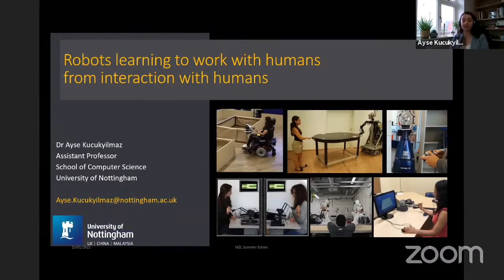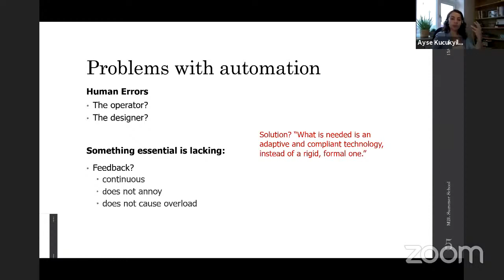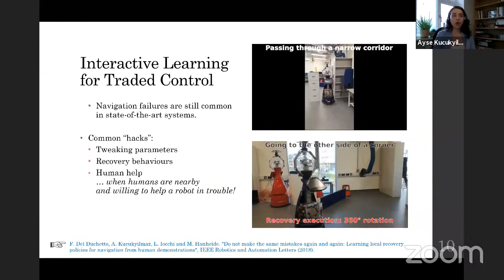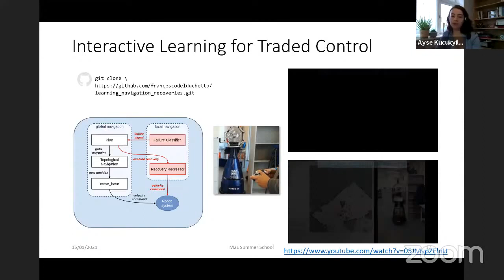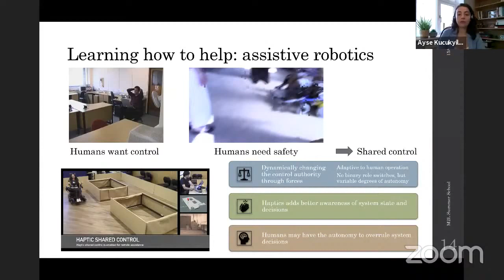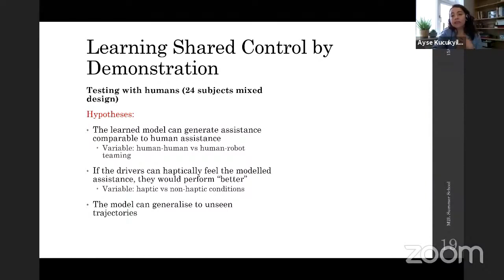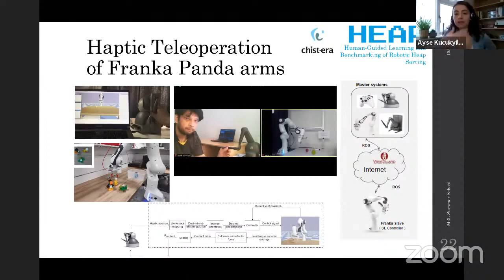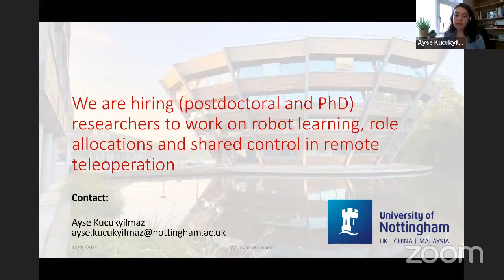2021 5.2 Robot learning to work with humans from interaction with humans - Ayse Kucukyilmaz